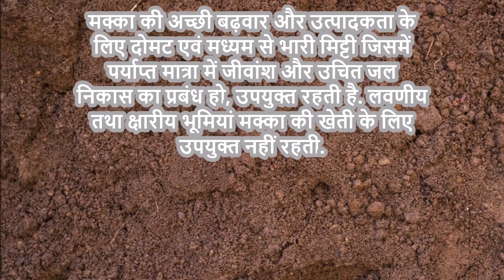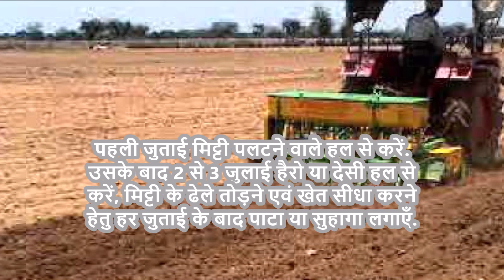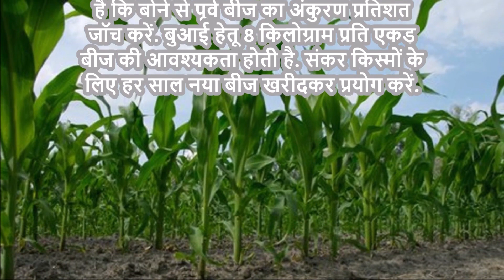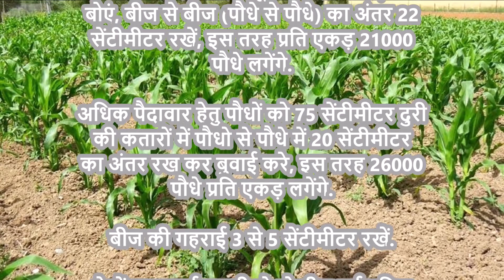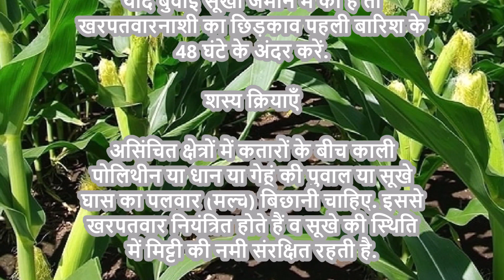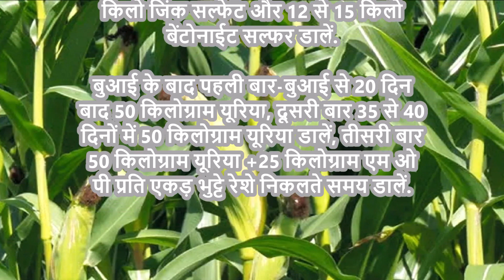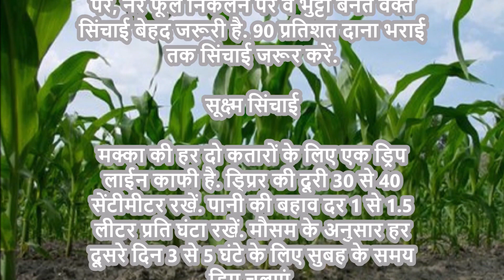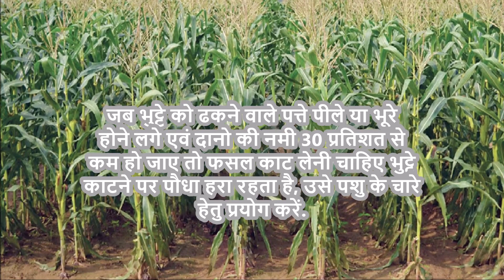मक्का की खेती | Makka ki khet | Hybrid makka ki kheti | Makka ki kheti kab aur kaise kare | Maize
मक्का विश्व में उगाई जाने वाली फसल है. मक्का (Maize) को खरीफ की फसल कहा जाता है, लेकिन बहुत से क्षेत्रों में इसको रवि के समय भी उगाया जाता है. इसके गुणकारी होने के कारण पहले की  तुलना में आज के समय इसका उपयोग मानव आहर के रूप में ज्यादा होता है. इसके गुण इस प्रकार है, कार्बोहाइड्रेट 70, प्रोटीन 10 और तेल 4 प्रतिशत पाया जाता है. ये सब तत्व मानव शरीर के लिए बहुत ही आवश्यक है.

साथ ही साथ यह पशुओं का भी प्रमुख आहर है. अन्य फसलों की तुलना मे मक्का अल्प समय में पकने और अधिक पैदावार देने वाली फसल है. अगर किसान भाई थोड़े से ध्यान से और आज की तकनीकी के अनुसार खेती करे, तो इस फसल की अधिक पैदावार से अच्छा मुनाफा ले सकते है.

मक्का की खेती सभी प्रकार की भूमि में की जा सकती है. परंतु मक्का की अच्छी बढ़वार और उत्पादकता के लिए दोमट एवं मध्यम से भारी मिट्टी जिसमें पर्याप्त मात्रा में जीवांश और उचित जल निकास का प्रबंध हो, उपयुक्त रहती है. लवणीय तथा क्षारीय भूमियां मक्का की खेती के लिए उपयुक्त नहीं रहती. और अधिक पढ़ें